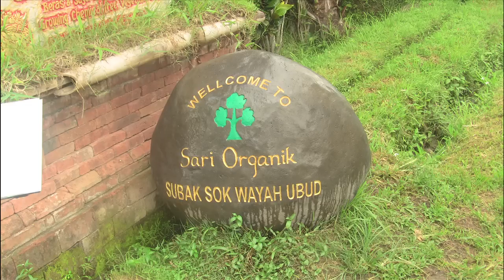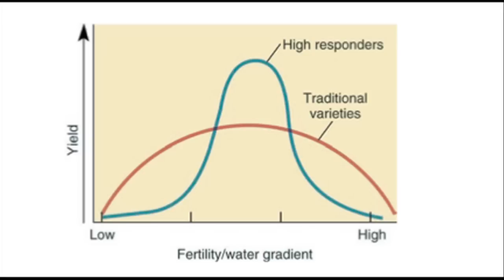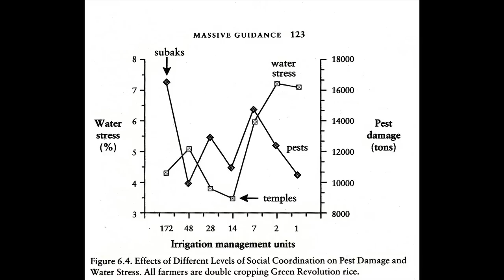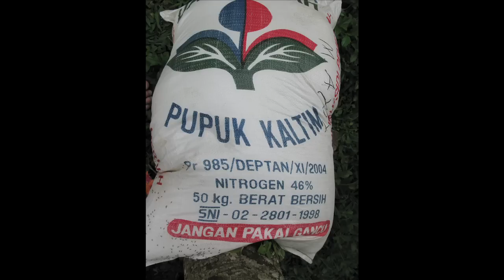Sustainable Agriculture in Bali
Traditional methods of rice farming in Bali are highly sustainable and manage water resources and pest control using social organization and highly sophisticated agroecology, If Steve Lansing's estimates are correct, farmers in these Subaks, even though they use far less chemical fertilizers and pesticides, get as high rice yields per hectare as farmers anywhere in the world.